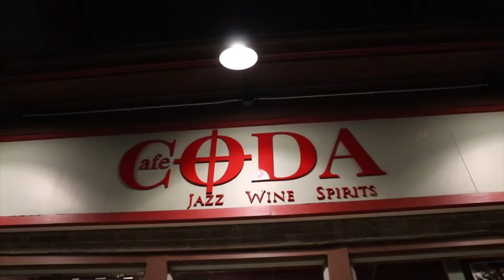608Trayce Performs Live @Coda Cafe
608Trayce performs live with talented local artist in Madison, Wisconsin.
Great Music, Great Vibes , and an Amazing show!

Filmed By Camo Jamez

Official Background Music - "Lady Like" feat 608Trayce